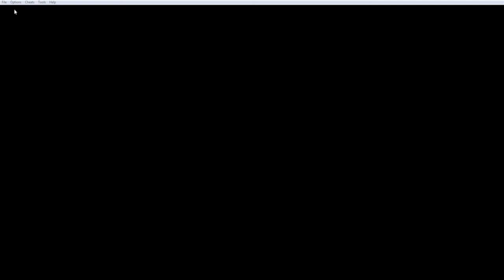We Got To See Ho-Oh But We Missed......| Pokemon Ash-Grey [#1]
Hey guys, So i am going to announce a new series that is of Pokemon. This game is called Pokemon Ash-Grey Version.